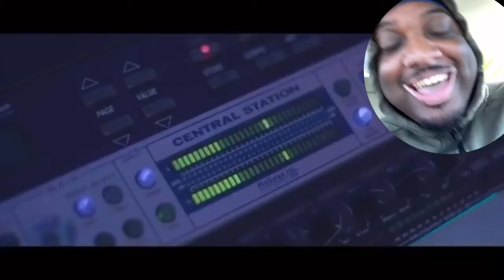FerrariSwoop- I remember Review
Definitely hot trash 🗑 to me tell me what y’all think 🤔 in the comments below  go follow FerrariSwoop
his youtube page: FerrariSwoop FreeSwoop